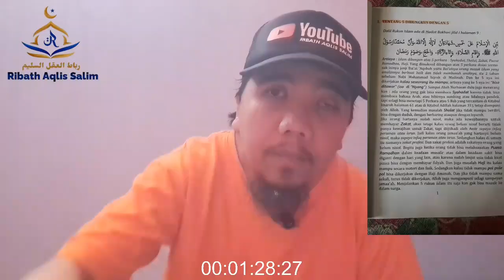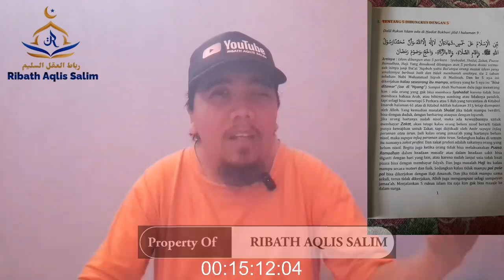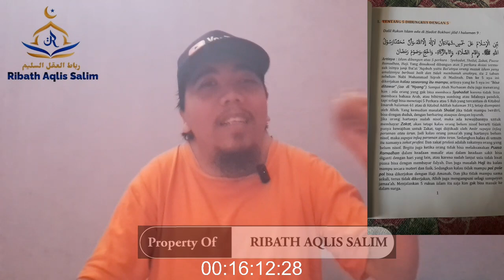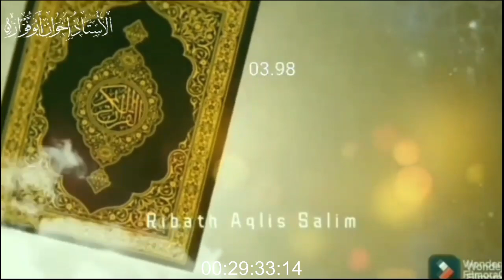TERNYATA BUKUNYA MENYESATKAN ❗️SANGAT BAHAYA SEKALI TULISAN KARYA MBAH TOJIN SESEPUH ISLAM JAMA'AH